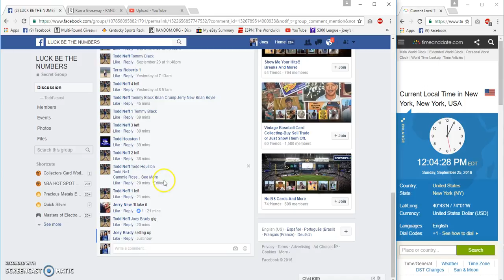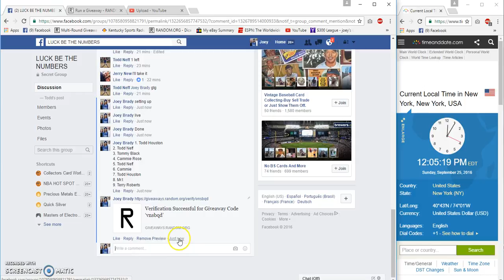LBTN Week 3 Broncos vs Bengals